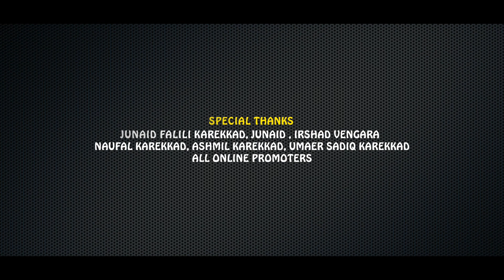അഴകിന്നൊളി | LYRICS: MUHAMMED PALLIYATH| murshid & Faslul rahman| madh song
lyrics:-
MUHAMMED PALLIYATH
singers:-
MURSHID KUTHUPARAMBA & FASALUL RAHAMN KUTHUPARAMBA

⤵⤵⤵RSD MEDIA WHATSAPP INVITE ⤵⤵⤵

നിയമാവലി വായിച്ചു മാത്രം
ഗ്രുപ്പിൽ പ്രവേശിക്കുക...

മുത്ത്നബിയുടെ മദ്ഹ് ഗാനങ്ങൾക്കായ്‌ ഒരു യൂട്യൂബ് ചാനൽ RSD MEDIA